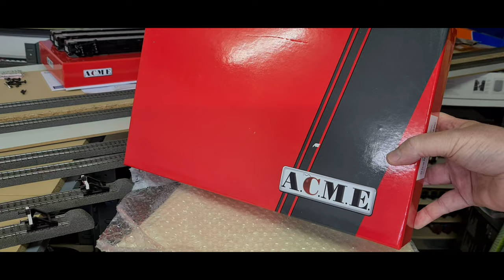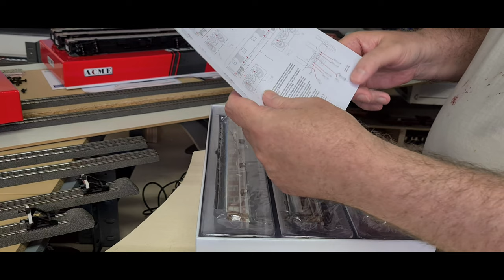Unboxing ACME 55251 (2. Wagenset)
Im Wagenset ACME 55251 befinden sich weitere drei UIC - X Wagen der Serie im livrea rosso fegato der 1980 iger Jahre, die wir in diesem Video kurz vorstellen. Es sind ein 1. Klasse Abteilwagen, ein 2. Klasse Abteilwagen und ein zu dieser Wagenfamilie passender Gepäckwagen. Damit stehen uns jetzt insgesamt neun dieser Wagen für interessante Zugzusammenstellungen zur Verfügung. Fehlt hier nur noch eine schöne italienische Elektrolokomotive der Epoche IV für Wechselstrombahner, z. B. eine E 636 im livrea castano isabella.